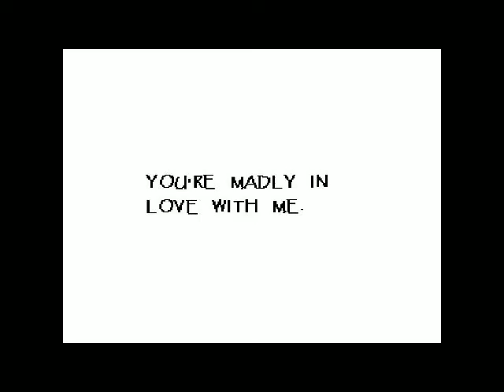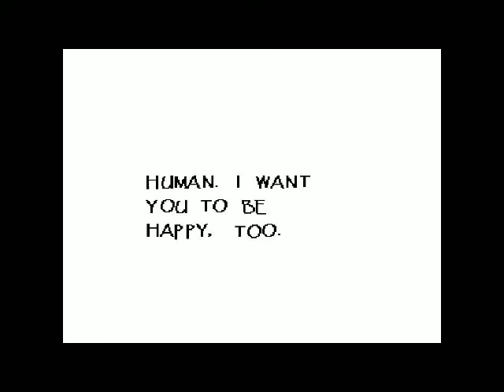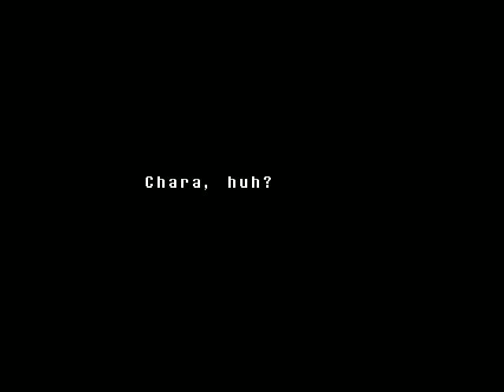Ollie Plays Undertale (P2)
i return with another hour long video of me playing undertale, this time at my girlfriend's house. so i can talk louder and yell and stuff. beware of my voice sometimes getting a lil loud.